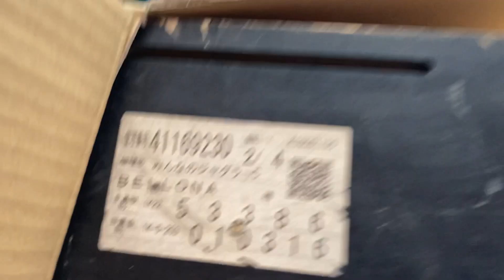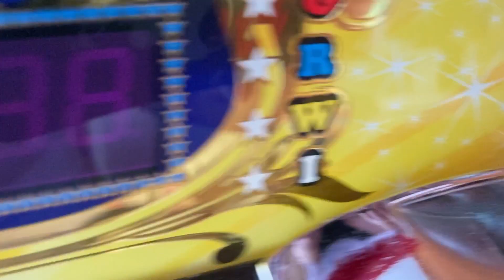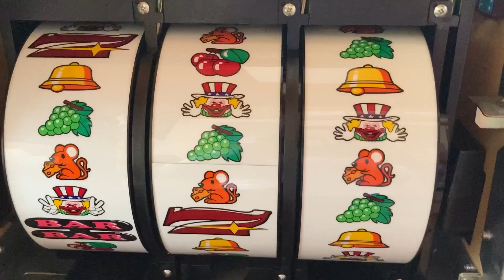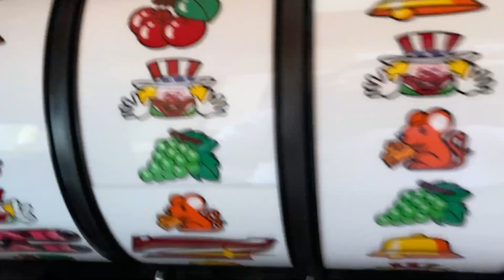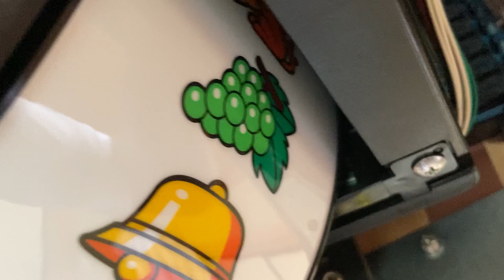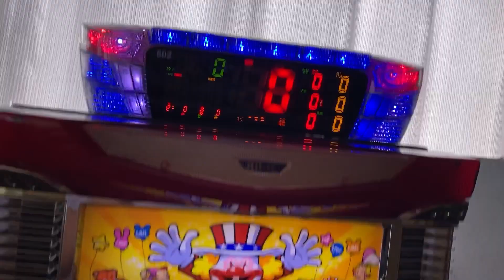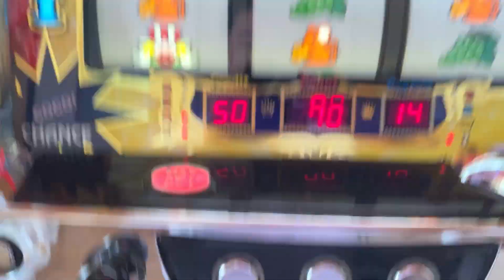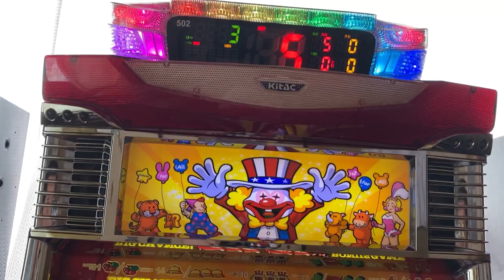家スロ 9台目購入！開封動画&解説みんなのジャグラー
なにかありましたらコメントください！